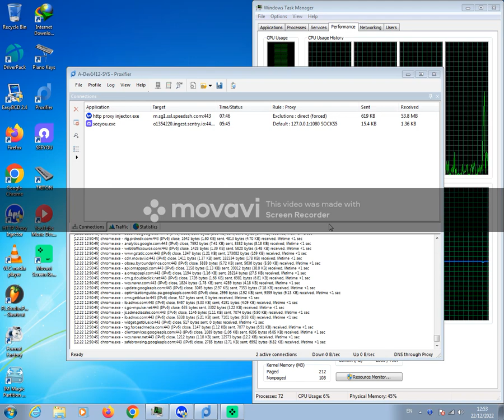WINDOWS 07 THEME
Welcome to HAPPY WORLD YouTube channel

HAPPY WORLD YouTube නාලිකාව වෙත සාදරයෙන් පිළිගනිමු

How many times do we spend with our world and nature .
nature is one of the important thing of life .

අපි අපේ ලෝකය හා සොබාදහම සමඟ කොපමණ වාරයක් ගත කරනවාද?
සොබාදහම ජීවිතයේ වැදගත්ම දෙයකි.

Earth is the only planet known to support life, and its natural features are the subject of many fields of scientific research.

we love to the nature .
we love to the world .
we love to the universe .

ජීවයට ආධාර කරන එකම ග්‍රහලෝකය පෘථිවිය වන අතර එහි ස්වභාවික ලක්ෂණ බොහෝ විද්‍යාත්මක පර්යේෂණ ක්ෂේත්‍රවල විෂය වේ.

අපි සොබාදහමට ආදරෙයි.
අපි ලෝකයට ආදරෙයි.
අපි විශ්වයට ආදරෙයි.